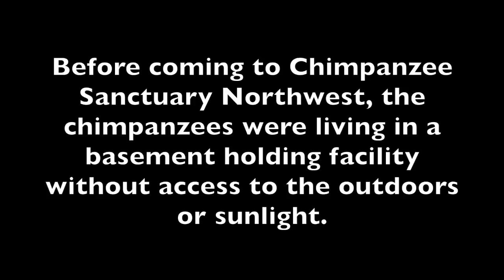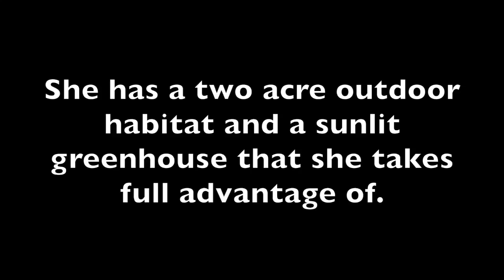Jamie then and now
See video clips of Jamie when she first arrived at Chimpanzee Sanctuary Northwest compared to photos taken today. A lot has changed in nine years  - for the better!